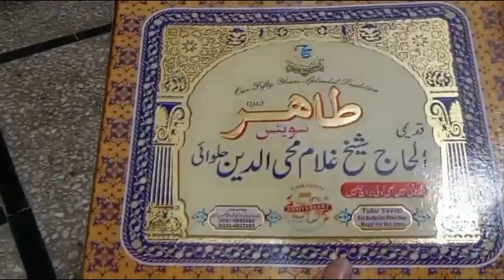14 Saal bad mili khushi ❤️😍